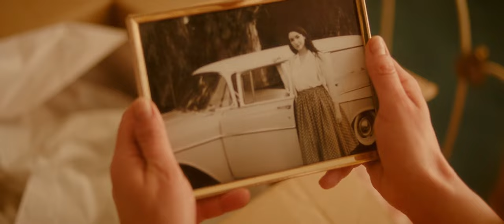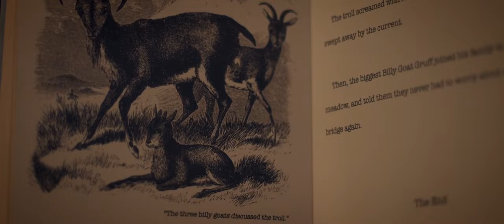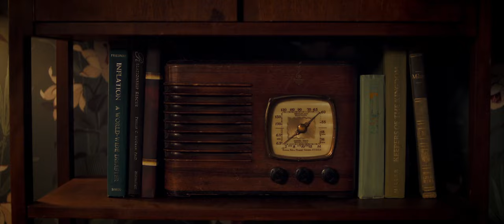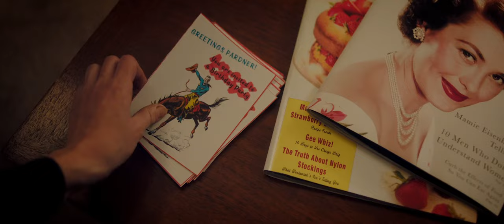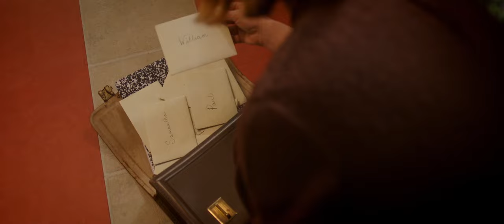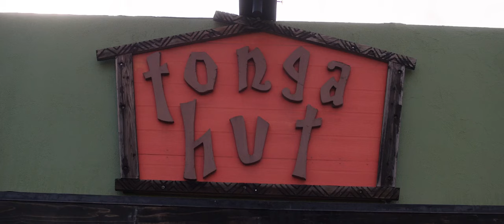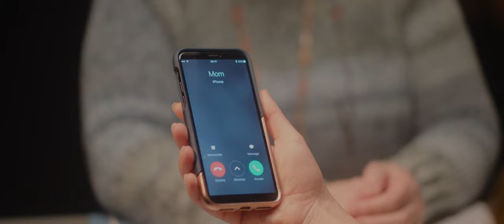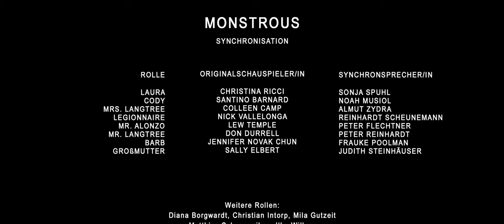Monstruoso (Pelicula Completa)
La historia se centra en una mujer traumatizada que huye de su exmarido abusador con su hijo de 7 años. En su nuevo y remoto santuario, descubren que tienen que enfrentarse a un monstruo más grande y aterrador.